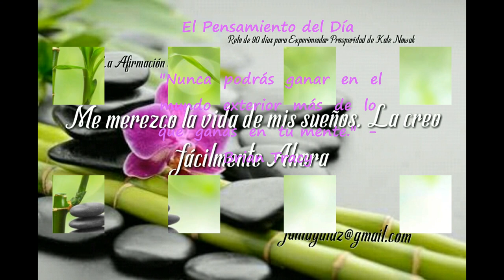Día 34 Manifestación Básica y poniendo ACCIÓN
"Nunca  podrás  ganar  en  el  mundo  exterior  más  de  lo  que  ganas  en  tu mente."
 - Brian Tracy
 "Me merezco la vida de mis sueños. La creo fácilmente ahora."